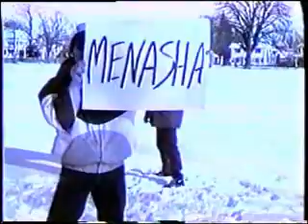C.W.A. "Cheesehead Baby" Cheeseheads With Attitude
Or on eBay! Or buy CDs direct from us and wholesale orders welcome. Or Napster, Amazon, etc..we're digi folks!

This song is from the release "Straight Outta Wisconsin" released in November 1996 on Cheezee Records. This song was played on various Sports Radio Shows Nationwide, including ESPNs "The Sports Babe". The group were guests on her show with Joe Theisman and appeared with Jim Rome at a Packers pep rally during the Playoff run. The band was also mentioned on the front cover of USA Today in the sports block and have performed their music at Packer events around the Nation. All 3 members of CWA are Wisconsin natives and celebrated their 20 year Anniverdsary in 2016.
We have product to stock your Packer bar or store ASAP!